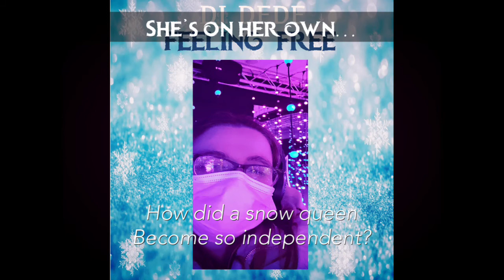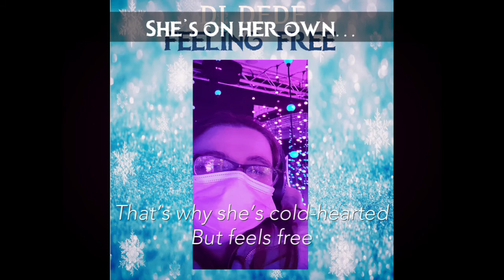DJ DeDe - Feeling Free (Original Christmas Song) [Lyric Video]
This is my winning Christmas song, Feeling Free, recorded in December this year as part of the Confetti Christmas Songwriting Competition.